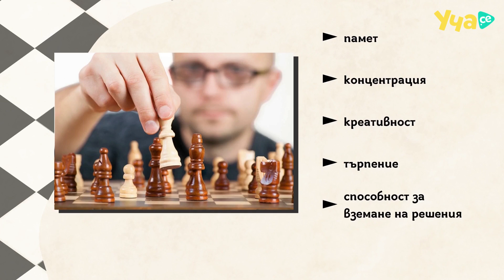8 ползи от играенето на шах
Шахът е игра, която развива много умения и качества. Виж неговата история, както и 8 ползи от играенето на шах! ♟️